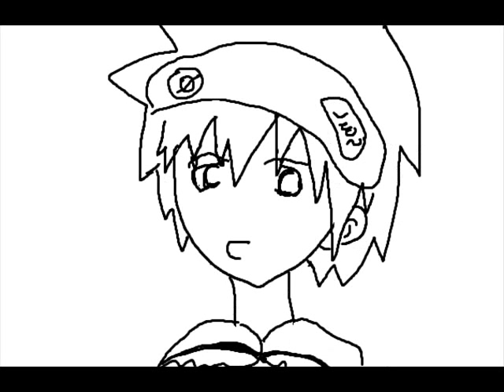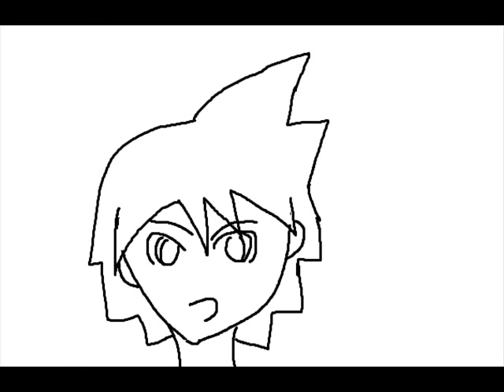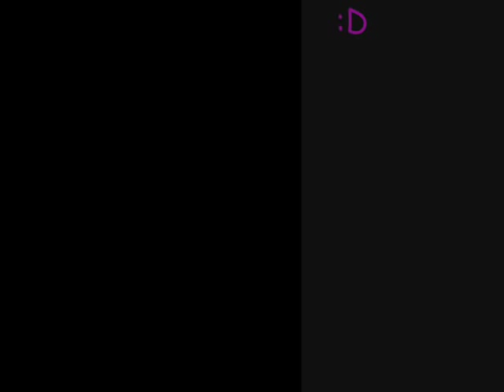Anything you can do I can do better-Soul and Maka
It`s a video about Soul and Maka (Soul Eater) with the song from the musical Annie get you gun.
I loved it, so I want to make one too.
I know that some picures sucks but I worked really hard on it.
So...I hope you`ll like it.